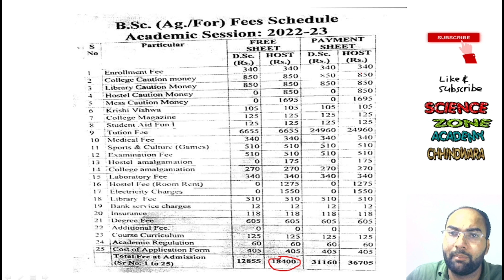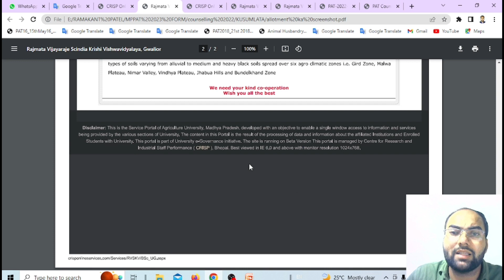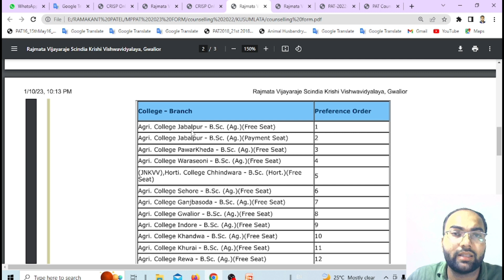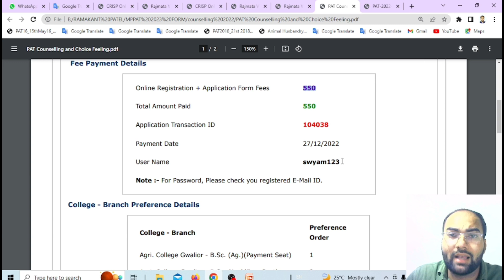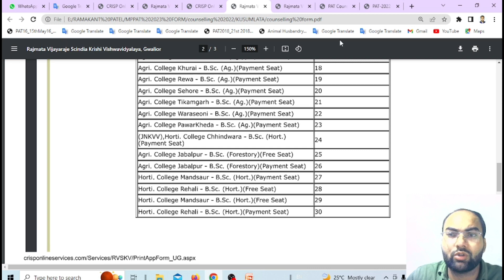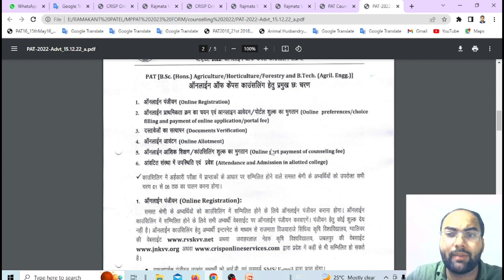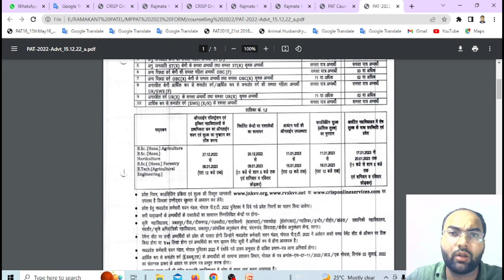MPPAT 2023 Counselling & Required Documents | MPPAT 2023 काउंसलिंग प्रक्रिया | MPPAT 2023 Cut Off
क्या आप भी  MPPAT/ICAR/PVFT/DAHET/CUET/GNT 2023 की तैयारी कर रहे है?

mp pat result 2023
mp pat 2023 result
mp pat exam result 2023
pat result 2023
pat result 2023 kab aayega
pat exam 2023 result
mp pat result 2023 date
mp pat counselling 2023
mp pat result ka result kab aayega 2023
mp pat 2023 result kab aayega
pat result kab aayega 2023
pat exam kise hoga 2023
mp pat exam kisa hoga 2023
pat counselling 2023 date
mp pvft result 2023
mp pvft 2023 result date
pvft result kab aayega 2023
mp veterinary exam result 2023
mp veterinary 2023 counselling
mp pvft counselling 2023
pvft counselling kab aayega 2023